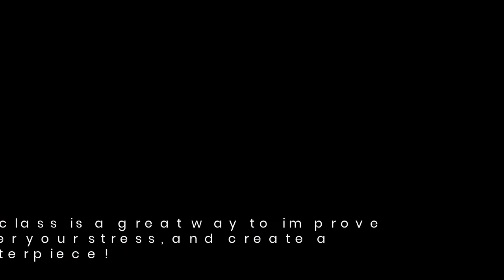Charlotte Pottery Classes for Kids and Adults Now Available in Ballantyne Art Studio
Pottery classes are now available in south Charlotte, NC for kids and adults.

Small Hands Big Art has been offering kids art classes in Ballantyne for over a decade and just expanded their studio into the Waverly Shopping Center.  This studio move included the addition of a full working pottery studio with kiln.

Now residents from south Charlotte, Pineville, Waxhaw, Matthews, Mint Hill, Fort Mill and Indian Trail can enjoy pottery classes nearby.

Experienced instructors are available for ceramics classes throughout the day, including private tutoring sessions.  If you've been wanting to try something new or pick up an enriching hobby, and schedule your first class today!